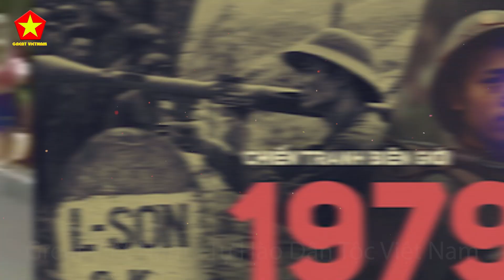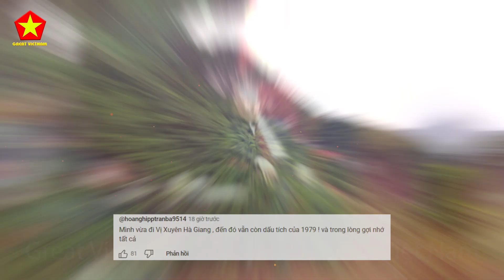Quá Thâm Thúy! Việt Nam Đúng Là Bậc Thầy Của Phép Ẩn Dụ Mang Sát Thương Khi Đón Tiếp Tập Cận Bình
Các Bạn Đang Xem Video: Quá Thâm Thúy! Việt Nam Đúng Là Bậc Thầy Của Phép Ẩn Dụ Mang Sát Thương Khi Đón Tiếp Tập Cận Bình

Nội Dung Video: Hôm nay chúng ta sẽ cùng đến với một chủ đề hết sức thú vị về những lần anh bạn láng giềng khó tính khó chiều của ta sang thăm, và từ đây ta có thể thấy rằng, VIệt Nam ta là một bật thầy của phép ẩn dụ, bởi mọi thứ xuất hiện trong chuyến thăm của nhà nước Bắc Kinh này tưởng đâu vô nghĩa và tầm thường, ai ngờ lại mang ý nghĩa rất cao, đôi phần lại có tính sát thương rất cao, hoặc chỉ đơn giản là do tôi suy nghĩ nhiều
Vậy cụ thể sự thâm thúy đó là gì? Và ý nghĩa của nó ra sao, hãy cùng Great Việt Nam tìm hiểu nhé
Đầu tiên chúng ta nên cùng phân tích sự kiện hót hòn họt hiện nay trước đi các bạn nhỉ, đó chính là chuyển thăm của Tập Cận Bình về Việt Nam trong tháng này. Phép ẩn dụ đã xuất hiên từ khi mà ông bước chân sang VIệt Nam, bới Việt Nam ta đã bố chí 2 thảm đỏ song song nhau , Trung Quốc đi thảm của Trung Quốc, Việt Nam đi thảm của Việt Nam. Đây là một cách biểu hiện sự tôn trọng và bình đẳng giữa hai nước, không có sự phân biệt hay ưu ái nào. Đồng thời, đây cũng là một cách thể hiện sự độc lập và chủ quyền của mỗi nước, không bị ảnh hưởng hay phụ thuộc vào bên ngoài. Hay nói thô hơn thì là nhắc khéo, tôi và anh tuy là bạn nhưng mọi thứ phải rõ ràng, đất của anh là của anh, đất của tôi là của tôi, nên Trường Sa Hoàng Sa nói riêng, và biến Đông nói chùng là của chúng tôi, các anh không nên xăm phạm